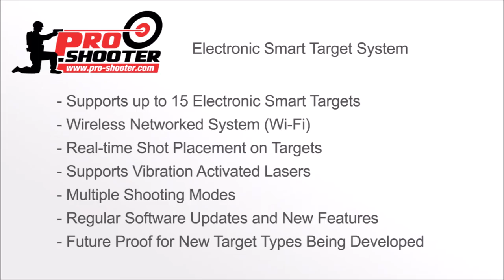Dry-Fire Handgun Training - Electronic Smart Target System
A quick little video showing off the Pro-Shooter Series 2 Electronic Smart Target System and its specifications before the USA SHOT SHOW 2022 in Las Vegas.

The Series 2 Electronic Smart Target System is a Dry-Fire Handgun/Rifle training system. The targets are wireless (Wi-Fi) and the Base Station support up to 15 targets that when shot with a laser provide real-time feedback and shot placement upon the target.